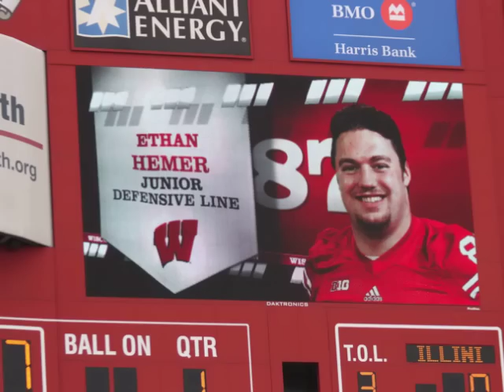Ethan meets media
Wisconsin's Ethan Hemer, a 2009 Medford graduate, meets the media after the Badgers' 31-14 win over Illinois Saturday, Oct. 6.